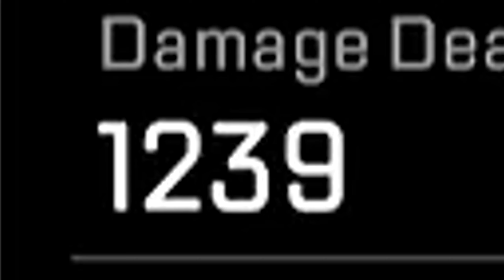RUNNING A MARATHON in Apex Legends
Don't forget to come see me and play on my Livetsreams!!

Much Love,
Moose